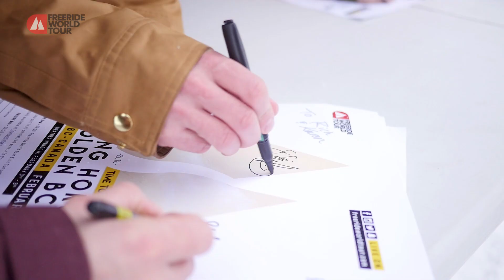Down Days - FWT18 Kicking Horse, Golden, BC